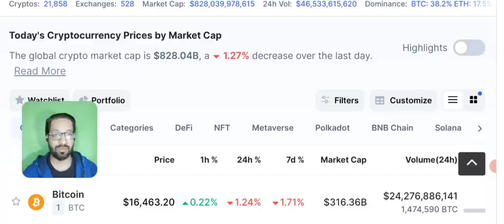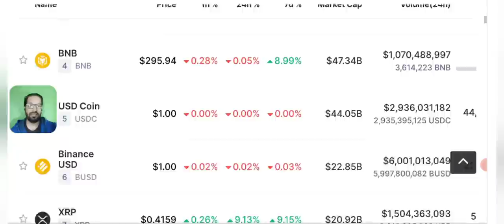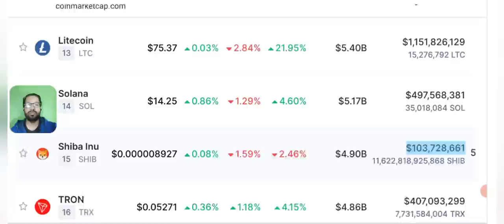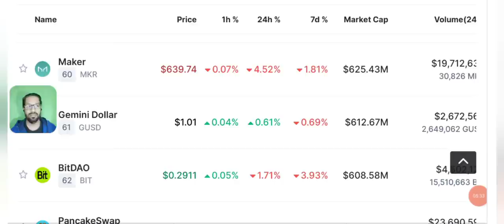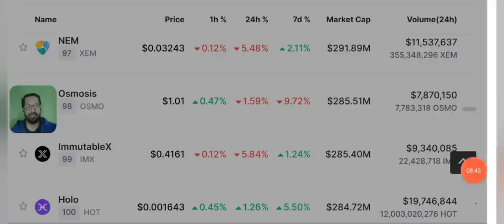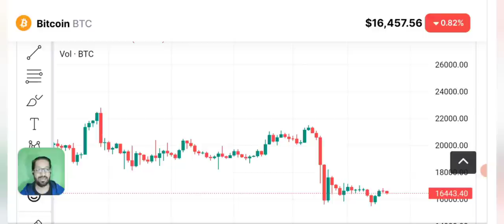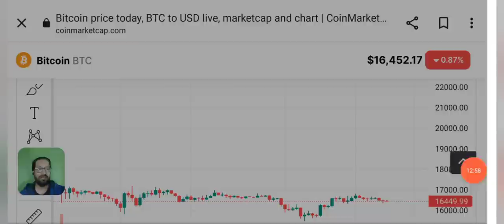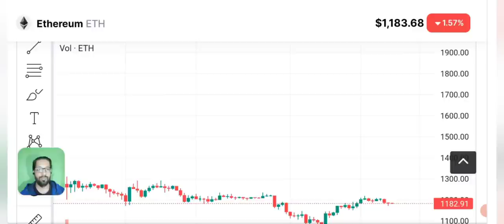Crypto News - Bitcoin Price Prediction (BNB-ETH)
Daily Crypto Latest News Update Today. Bitcoin price prediction.

We share with you LATEST crypto Market news. As our viewers ask us to Do BTC ANALYSIS and give trading signals of CRYPTO we provide you with daily Price Prediction, support and resistance and NEWS of different cryptocurrencies like BNB - LUNC - SOL - snm- sonm-  SHIBAINU - UNI - ETH - BCH - SNM - DOGE - OKB  ETC  - QNT and BITCOIN.

🔴 Table of contents:

00:00 : intro
01:53 : crypto news today
10:20 : Big Friday
11:45 : Bitcoin-eth - bnb price prediction
13:10 : bitcoin Ethereum Candle Chart
17:20 : outro

🔴🔴🔴Popular Uploads 🔴🔴🔴

_____________________________/SOCIAL LINKS\___________________________________